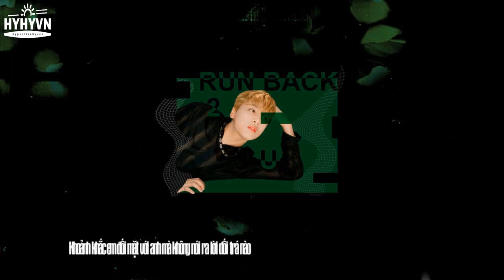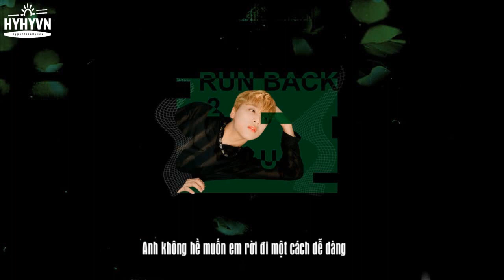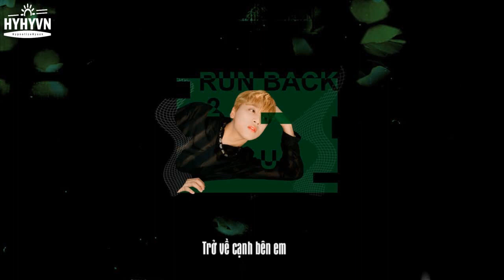[VIETSUB][AUDIO] NCT 127 - Run back 2 U